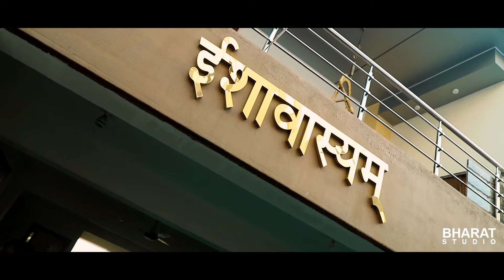Dhaval & Happy ll BEST Engagement Highlight ll Bharat Studio Official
For best experience to use headphones

Wedding | Pre Wedding | Ring Ceremony | Modeling | portfolio